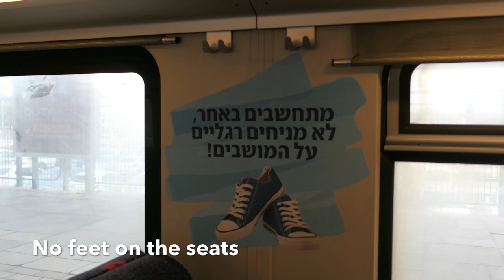Teenagers on the bus with machine guns in Israel